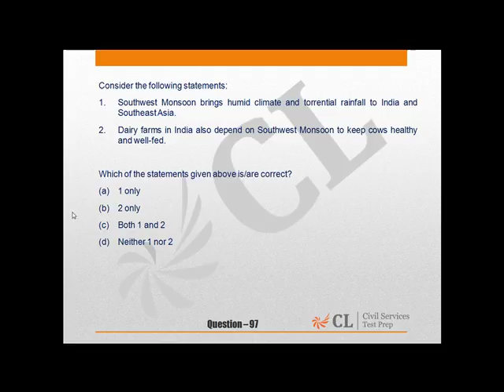Civil Services 2016 Mock 1 Paper I EnglishQ 97